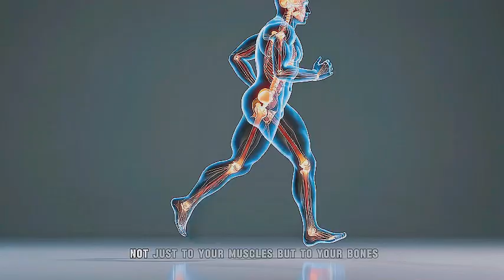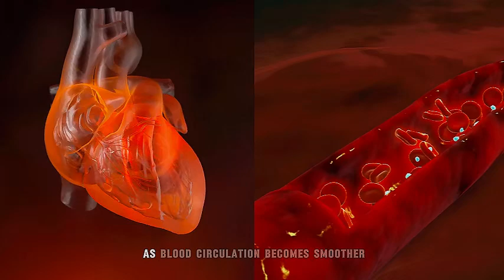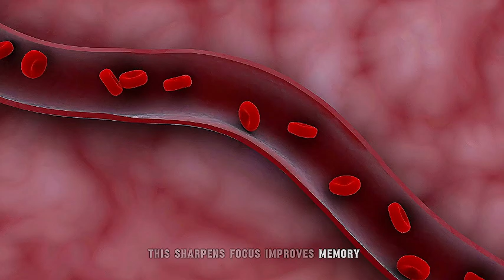What Happens to Your Body When You Do Squats Every Day (Science Explained)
Welcome to HEALTH CARE!

                                     Are you ready to take charge of your health and wellness? In this video, we’ll explore [insert video topic] to help you lead a healthier, happier life. Whether you're looking to improve your fitness, nutrition, or overall well-being, we've got you covered.
Squats are called the king of all exercises — but what if you made them a part of your daily life? In this video, we’ll reveal the science, benefits, and risks of doing squats every day. From stronger muscles to better posture, hormone balance, and even brain health, discover how one simple movement can transform your entire body.

💡 What you'll learn in this video:

✅ How squats build muscle and burn fat
✅ Benefits for posture, joints, hormones, and even your brain
✅ The risks of poor squat form and daily overtraining
✅ What happens after weeks, months, and years of consistent squats

💡 Squats are more than just a workout — they’re a full-body upgrade. But the key is not doing them endlessly… it’s doing them correctly.

👉 Don’t miss our other transformation videos here:
🎥 Check this video too